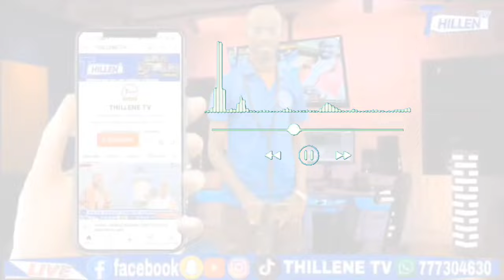🔴NOUVEAU SON SAME MBOUP WABI SAHIBIL HATAMIKHA À NAYOBÉ 2024